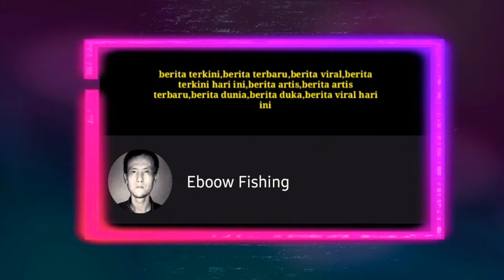Tol Cibadak Pelabuan Ratu | Tol Jakarata Bogor Pelabuan Ratu | TOL JAGORATU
Pemerintah Provinsi (Pemprov) Jawa Barat berencana membangun sejumlah ruas jalan tol baru. Salah satunya Jakarta-Bogor-Palabuhanratu (Jagoratu). Pembangunan tol yang menghubungkan ke Geopark Ciletuh-Palabuhanratu itu pun mendapat dukungan Pemerintah Kabupaten (Pemkab) Sukabumi. ”Kami mendukung rencana itu,” kata Bupati Sukabumi Marwan Hamami.

tol bocimi terbaru 2020,tol bocimi tahap 2,
tol bocimi tahap 2 terbaru,tol bocimi sesi 3,tol bocimi terbaru,tol bocimi tahap 3,bocimi melow,